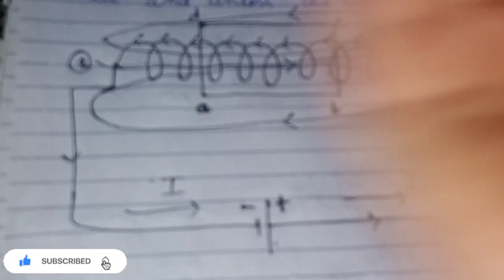Physics class 12 Unit 13 Magnetic field due to current carrying solenoid Kpk board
This lecture Is about Physics class 12th Unit 13Magnetic Field due to current carrying solenoid for kpk board and federal board..